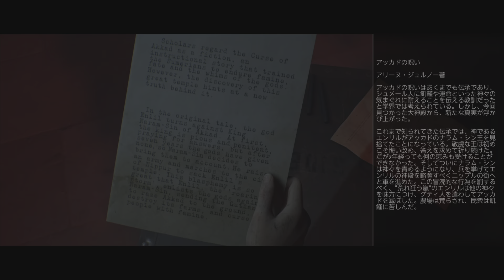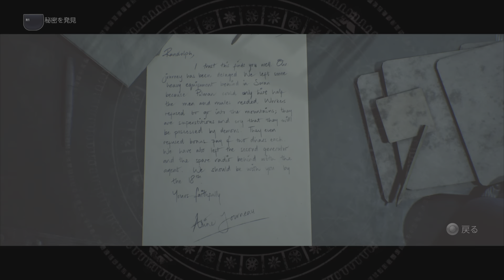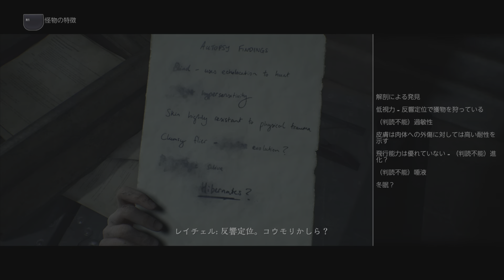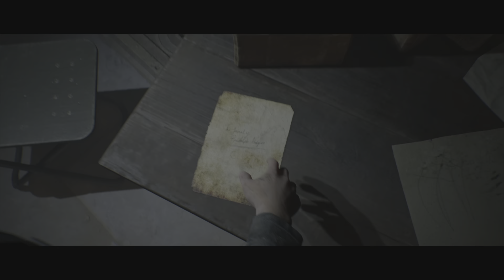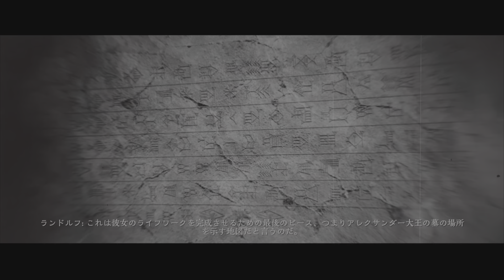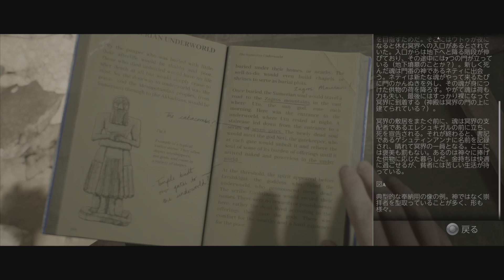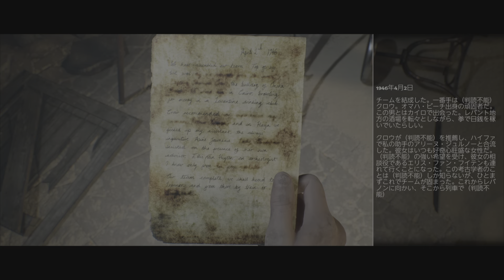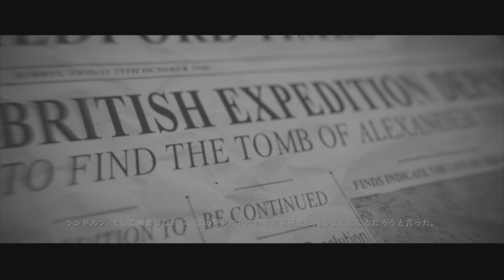THE DARK PICTURES HOUSE OF ASHES #3